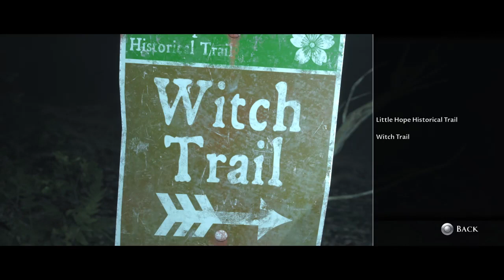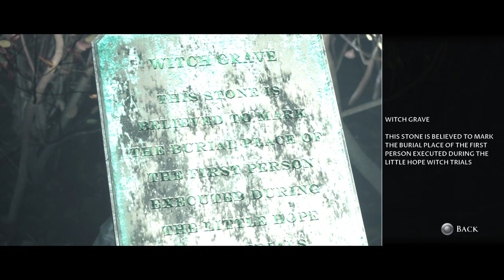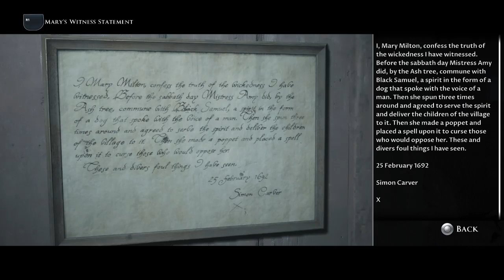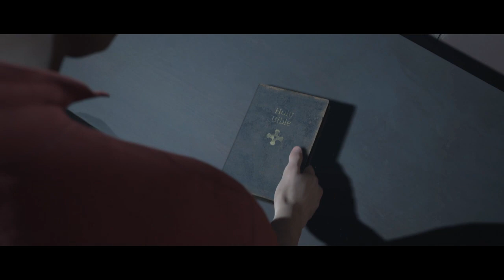Little hope 5